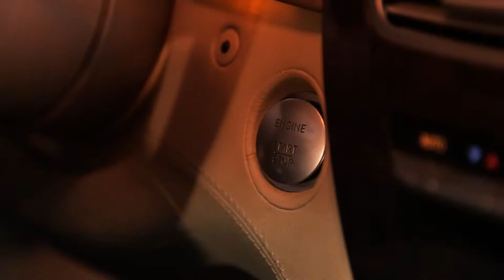Mercedes Muzic (Official Video)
Off the "Perception" album droping 5/?/14... Comming Very Soon!!!